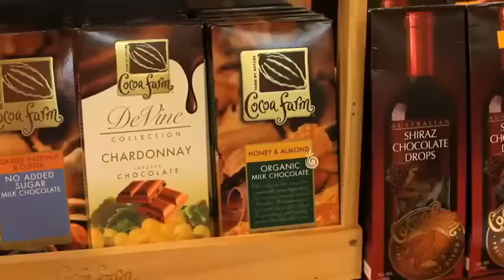Florist Gladstone Park Gladstone Park Florist VIC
Gladstone Park Florist located in Gladstone Park is an excellent choice if you are looking for florist or florist shops. To learn more call , visit us at Gladstone Park Shopping Centre, Gladstone Park VIC 3043 or check the url above.